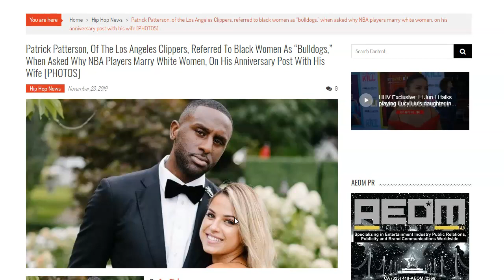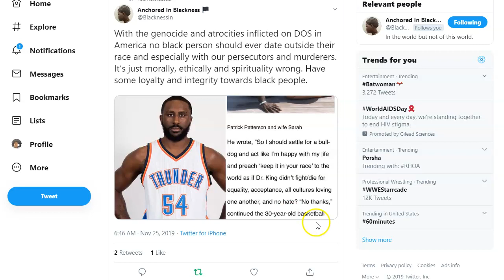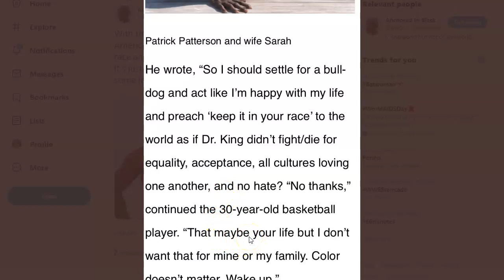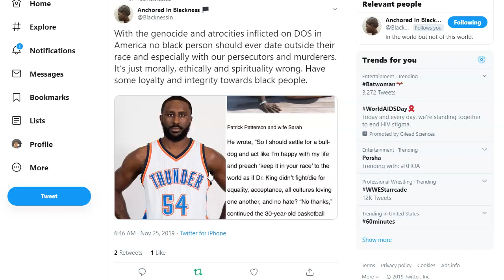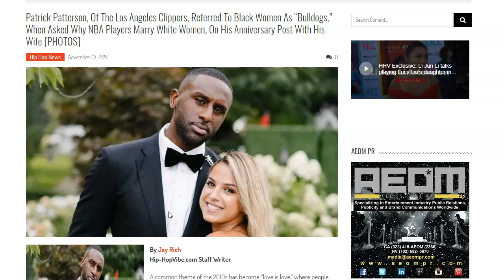Swirling Benchwarmer Patrick Patterson calls black women bul